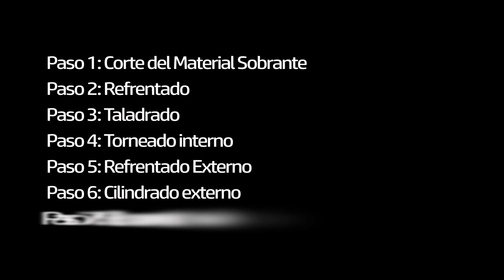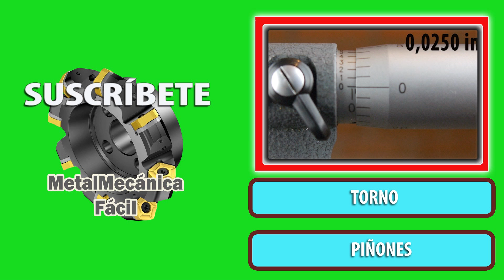Como Hacer Un Cuñero Interno En El Torno Paralelo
En este vídeo te revelo de manera sencilla y práctica Cómo Realizar Un Cuñero Interno En El Torno Paralelo, este procedimiento es útil, ya que con el se puede realizar el cuñero de cualquier pieza sin necesidad de desmontarla de la copa del torno.

✔ Contenido:
0:00 Introducción.
0:28 Elaboración de una polea y su cuñero en el torno.
1:04 Proceso de torneado.
1:37 Corte del Material Sobrante.
2:02 Refrentado.
2:18 Taladrado.
2:38 Torneado interno.
3:06 Refrentado externo.
3:25 Cilindrado externo.
4:20 Cuñero interno en el torno.

5:16 Conclusión y Despedida